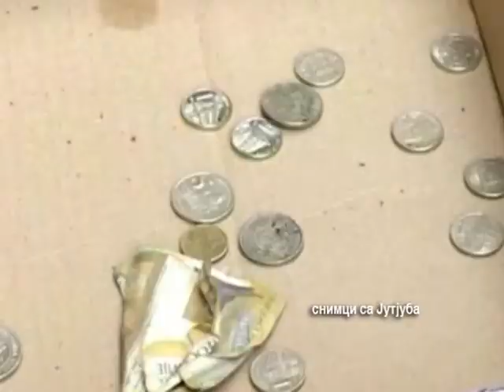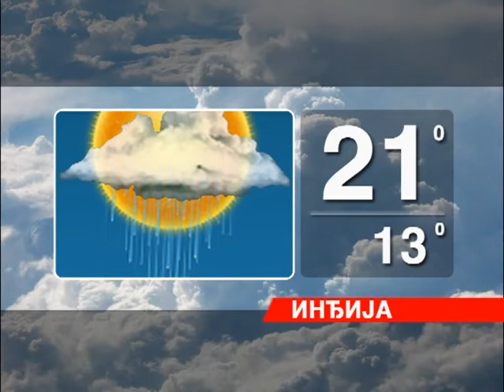Vecernje Vesti 0610